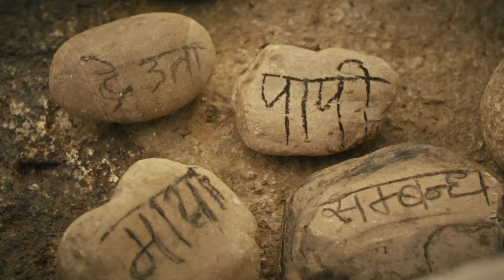Boksi Ko Ghar Trailer Review | Ekdam DARLAGDO | WCF REVIEW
Hi guys this time I am giving Review on

Boksi ko Ghar Trailer Review | Boksi ko Ghar Trailer | Boksi ko Ghar Review